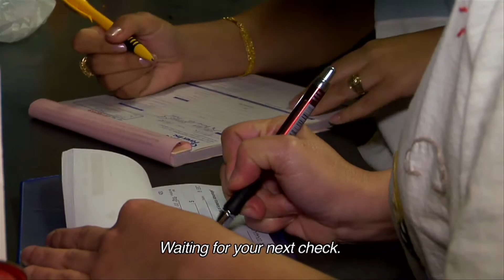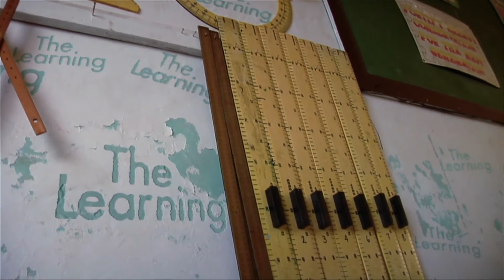Join a Live Chat about the New Documentary 'The Learning'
Join us Friday at 3:30 p.m. (12:30 p.m. PT) for an online panel discussion, hosted by the PBS NewsHour, NewsHour Extra, ITVS, POV and the Economist Film Project centered around the new documentary "The Learning"